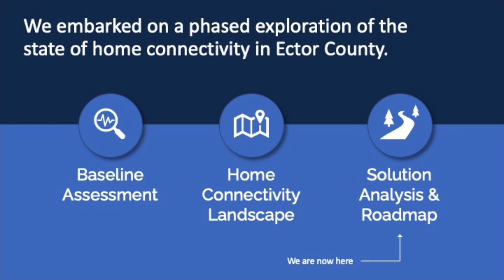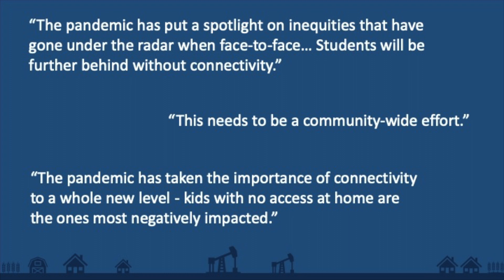ConnEctor Broadband Project